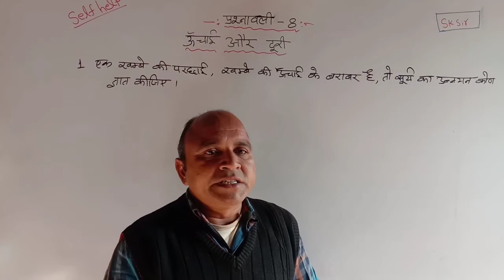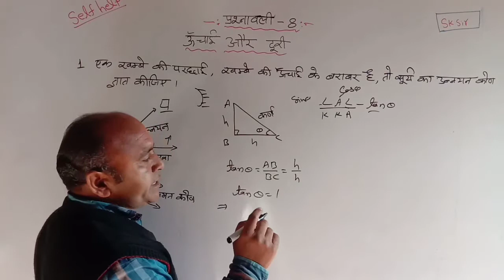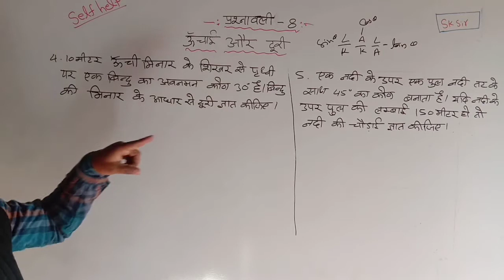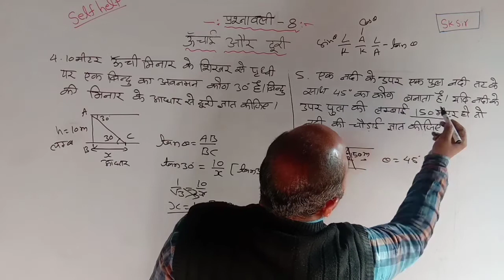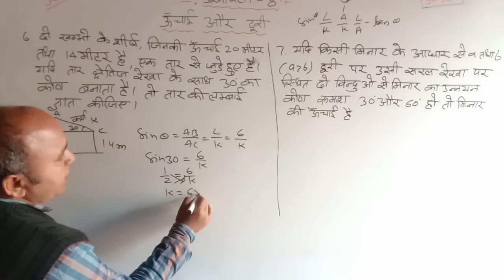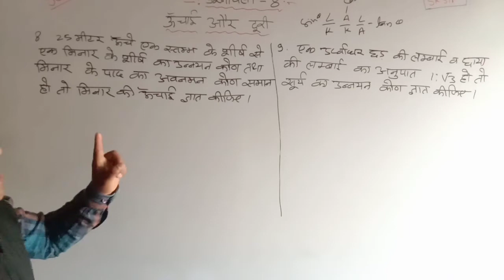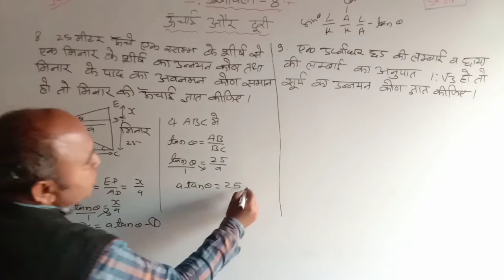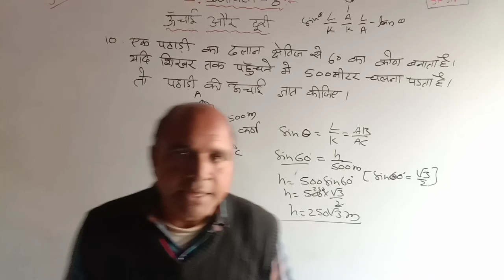self help/प्रश्नावली 8 कक्षा 10/ऊचाई और दूरी/Rbse/Height and distance/part 1/class10/SK Sir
self_help,ऊंचाई_और दूरी,height_and distanceउँचाई और दूरी,उँचाई_और दूरी trick,ऊँचाई_और दूरी के प्रश्न,ऊँचाई_और दूरी सम्पूर्ण हल,height and distance ऊचाई और दूरी,ऊंचाई और दुरी,उचाई_ओर दूरी short trick,bseb heightanddistance उंचाईएवंदूरी,बिहार बोर्ड परीक्षा 2020 उत्तरप्रदेश बोर्ड परीक्षा 2020,rrb exam news,railway,alp,railway 2018,